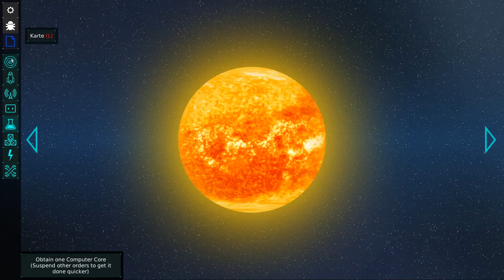Vorgestellt: Meeple Station alpha Deutsch Vorschau 6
Vorgestellt: Meeple Station

Ein kooperatives Weltraumbasen Simulationsspiel. Es befindet sich noch in der Entwicklung. Danke an Vox Games, dass ich das Spiel vorstellen darf! Viel Spaß beim schauen und denkt dran, es ist noch der ein oder andere Fehler drin.